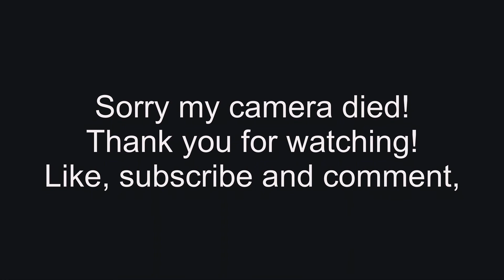ASMR: Fast Finger Fluttering and Hand Sounds!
I HOPE YOU ENJOYED!! I put out two videos a week!

Thank you for all the never ending support!